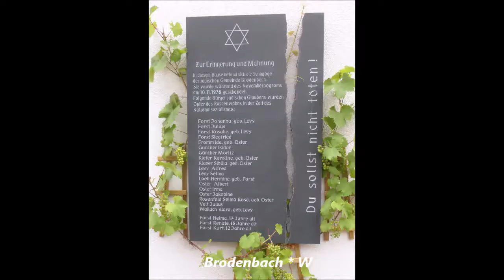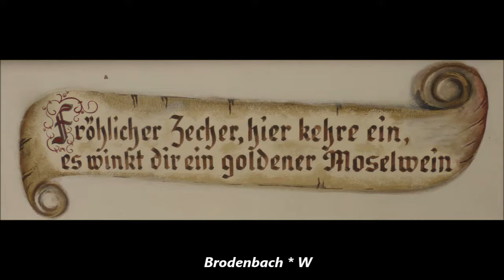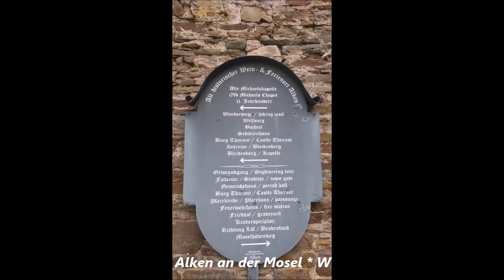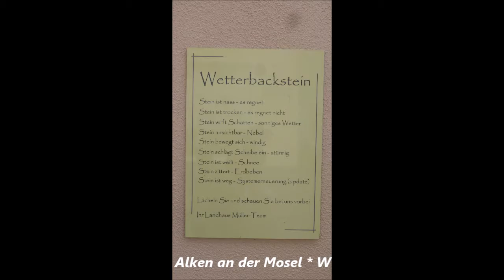933 * Der Sportler * Reisen * Brodenbach * Alken an der Mosel 12.07.2018